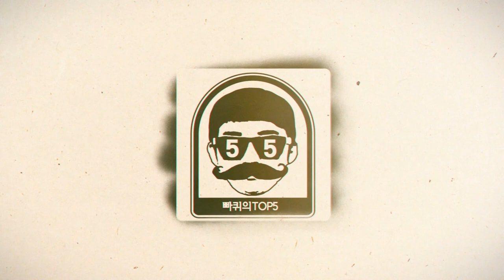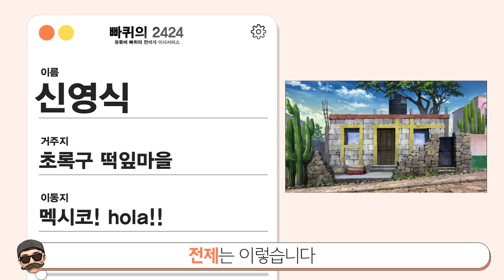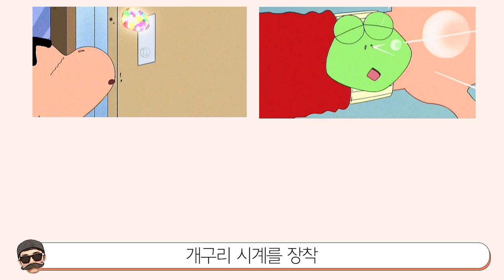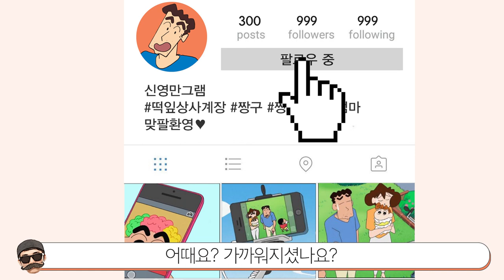[빠퀴]비밀통로ㄷㄷ 짱구 집 소름돋는 비밀 TOP5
짱구 집도 오래보다보니까 우리집 같이 친숙하죠.
다들 짱구 집 한번 쯤 놀러가보셨죠?ㅎㅎ